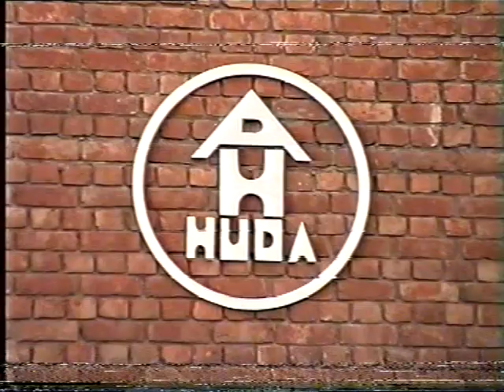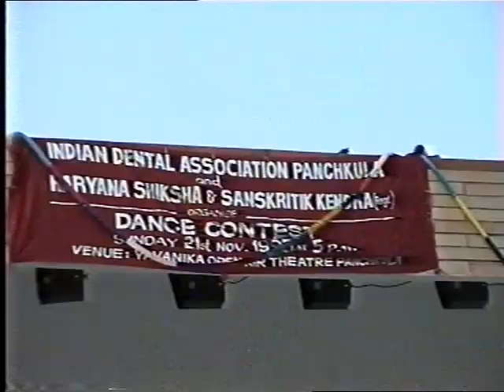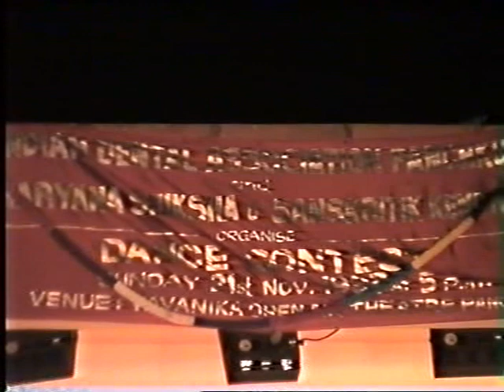Dance Competition. Host Indian Dental Association, Panchkula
Indian Dental Association, Panchkula Haryana hosted a cultural evening for the school children.